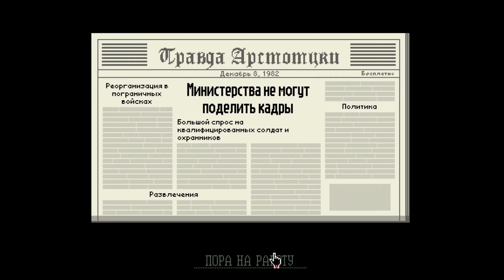Красный добрый? ▶ Papers, Please! ▶ Серия №5